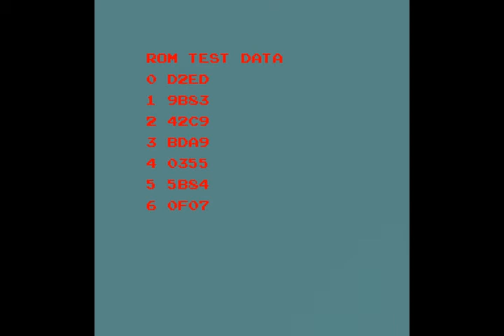Red Alert - Service mode